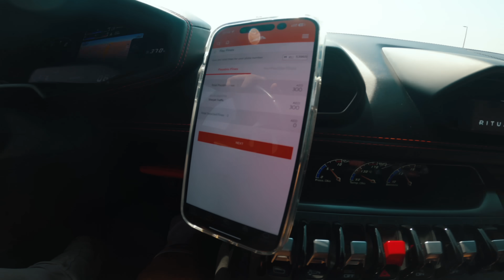DUBAI SERIES 1 || ΑΓΟΡΑΣΑΜΕ LAMBORGHINI HURACAN ΣΤΟ DUBAI 🤯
Κανίβαλοι μου , την λαμπο του Γιάννη θα την βλέπετε συχνά σε βίντεο μας όταν το φέρει Ελλάδα και μείνετε συντονισμένοι γιατί έρχονται αλλά 2 vlog από το Dubai 🤩